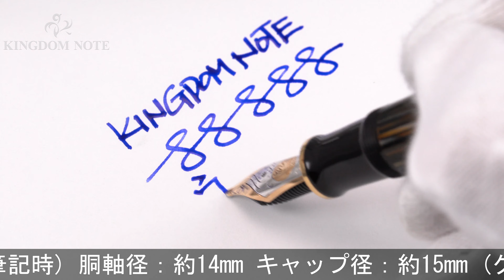Pelikan ペリカン 万年筆 スーベレーン M800 茶縞 3B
天冠多少の変色箇所、全体スレ･小キズ、くすみ等みられますが総じて概ね程度良好。ペン先雛2羽×3Bペン先！特別生産品。高い人気を誇るコレクションです。

本体材質：樹脂
ペン先材質：18金
字幅：3B(超極太字)
機構：吸入式
全長：約169mm (筆記時)
胴軸径：約14mm
キャップ径：約15mm (クリップ除く)
最大径：約19mm (クリップ含む)
重さ：約30g
付属品：なし